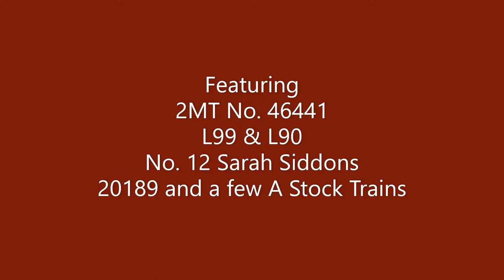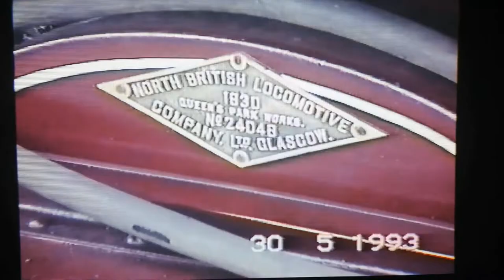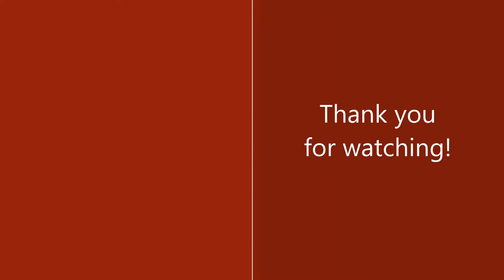Steam on the Met 1993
A visit to Amersham Station on the 30th May 1993 for the Steam on the Met event.

We see 2MT No. 46441, London Transport Pannier Tanks L99 & L90, No. 12 Sarah Siddons, 20189 and a few Metropolitan Railway A Stock Trains.